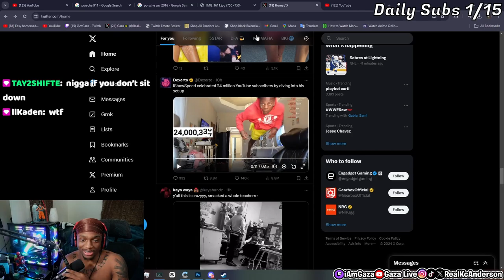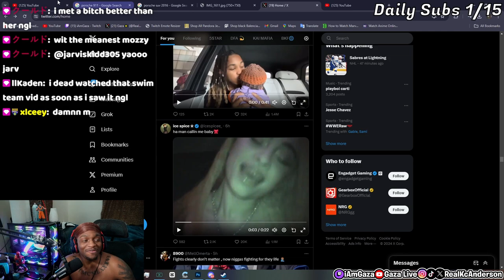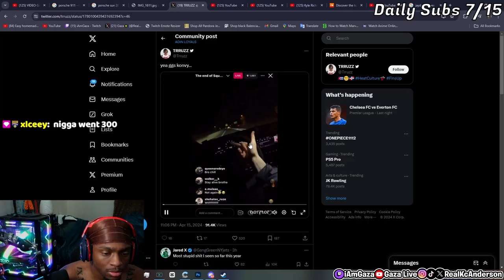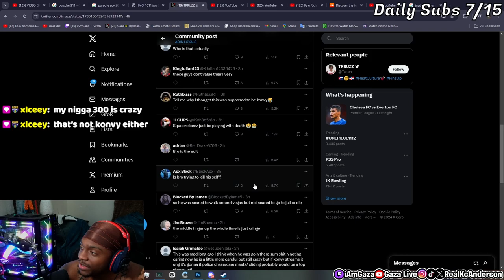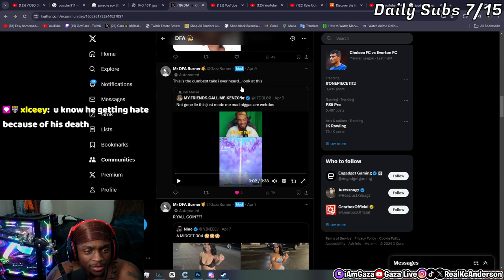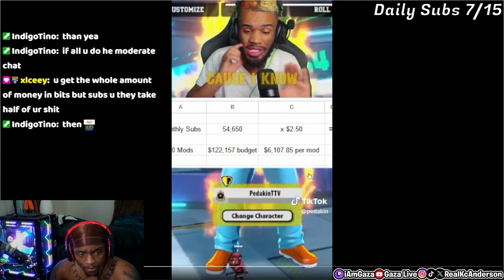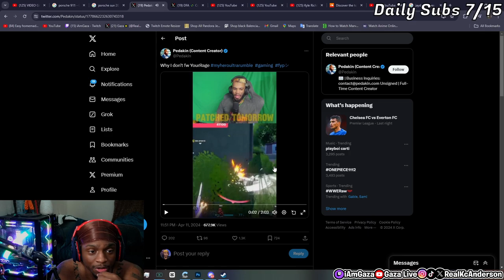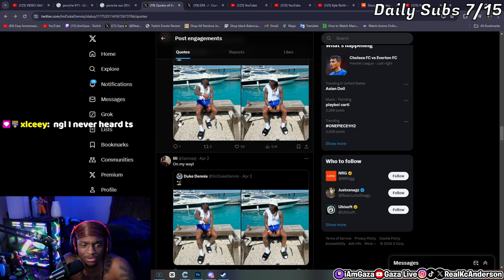iAmGaza reacts to his Twitter Community! #1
In this video, iamgaza reacts to trending topics and Hot takes in his twitter community on stream!